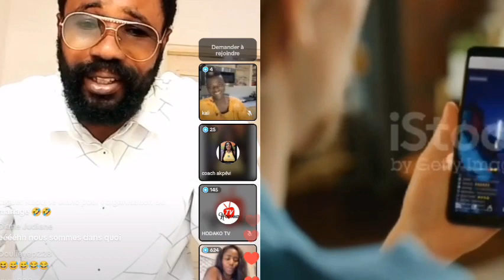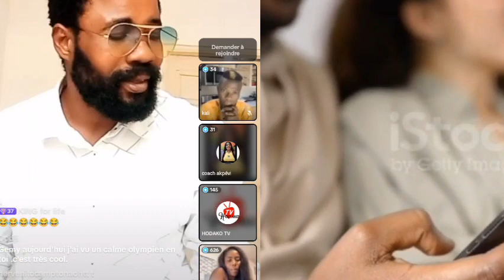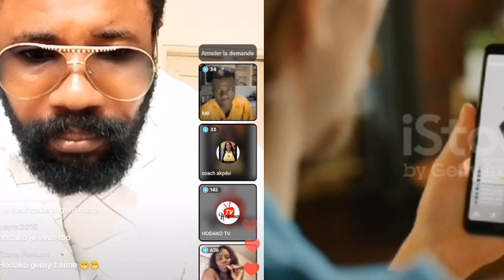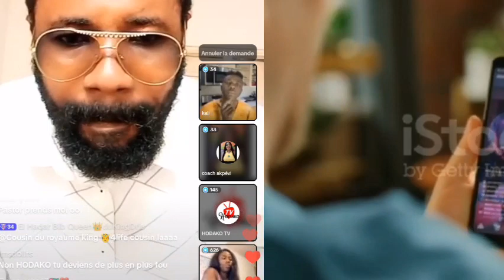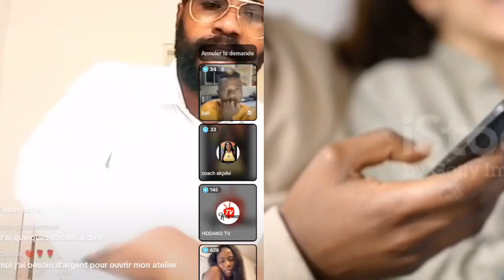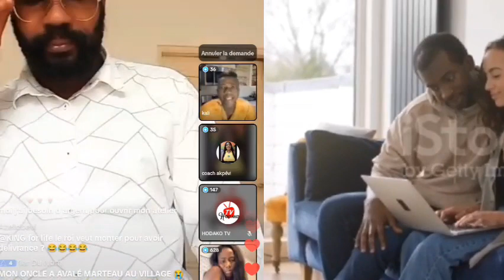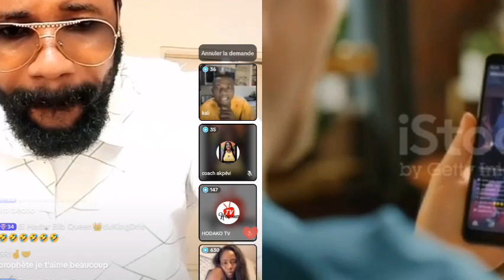Le plus Grand live entre pasteur Amlima Hodako TV et Gemy.Gemy dit ses vérités à Hodako Tv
PasteurAmlima Hodako Tv Gemy Gemy dit ses vérités à Hodako Tv
Bienvenue sur KE ACTU, la chaîne YouTube ultime pour rester informé(e) des dernières actualités et des buzz du moment ! Vous êtes à la recherche de contenus pertinents, divertissants et qui suscitent des discussions ? Ne cherchez plus, vous êtes au bon endroit !

Sur KE ACTU, nous nous efforçons de vous offrir une sélection variée de sujets d'actualités, allant des événements locaux aux actualités internationales. Nous couvrons une multitude de thématiques telles que la politique, l'économie, la culture, la musique, le sport, les faits divers, les sciences et bien plus GHETTOVI

Nous nous efforçons d'apporter une analyse approfondie et équilibrée, en vous présentant tous les points de vue afin de vous permettre de former votre propre opinion.

TikTok entre pasteur Amlima Hodako TV et GEMYGEMY ET HODAKO TV GEMY dit ses vérités à Hodako TV Gemy répond au Pic de Hodako TV Gemy contre Hodako TV Gemy clash Hodako TV keactu Gemy keactu clash Hodako tv Hodako tv clash gemy Pastor Amlima